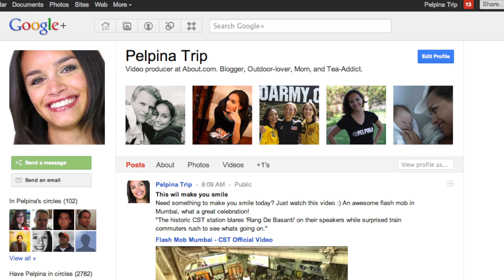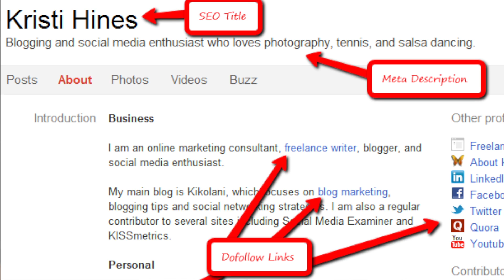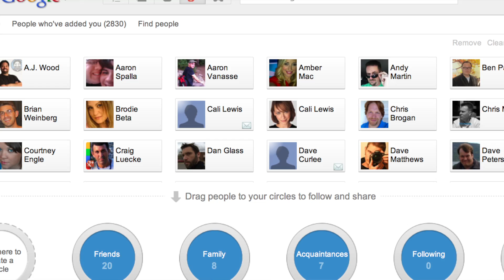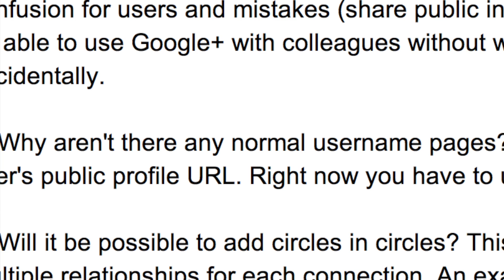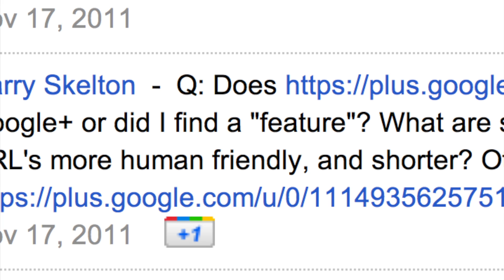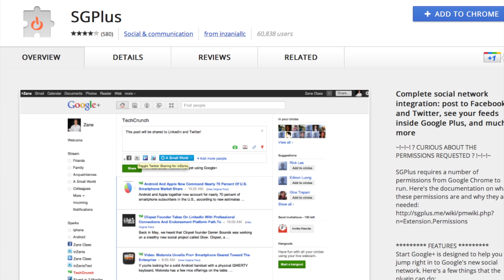Google+ Basic Tips and Tricks (Pt 1) Webwatching 1! - Frankwatching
Get started on Google+:
Tips to find and get followers on Google plus:
- find followers through native search
- follow other peoples followers
- follow circles

Get more followers by Optimizing your profile for SEO
- Optimize your profile by filling out all the fields

Connect Google+ To Facebook, Twitter, LinkedIn
Great extensions:
- 'Extended Share' for Google Plus
- 'Start G+'

Circle Mike Merrill and Pelpina:
MikeMerrill.com/Gplus and Gplus.to/Pelpina